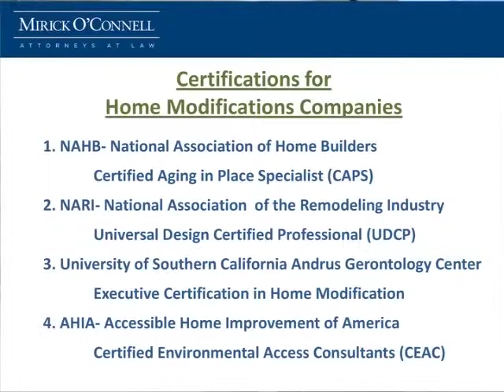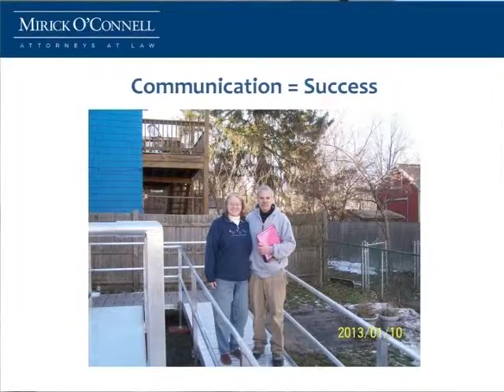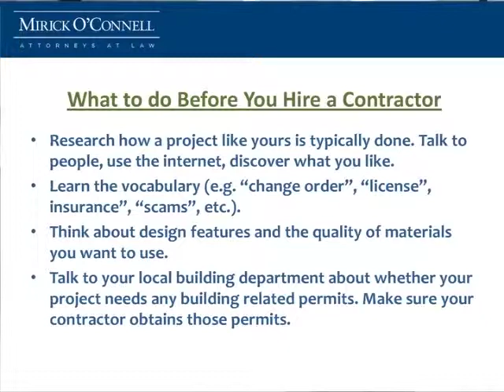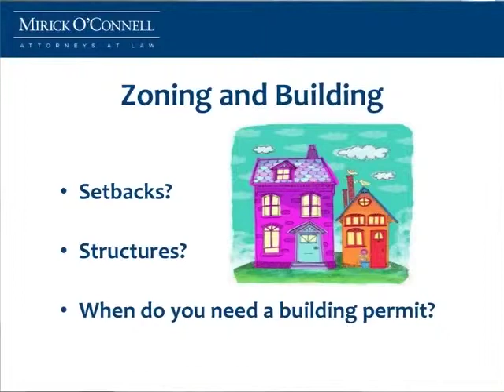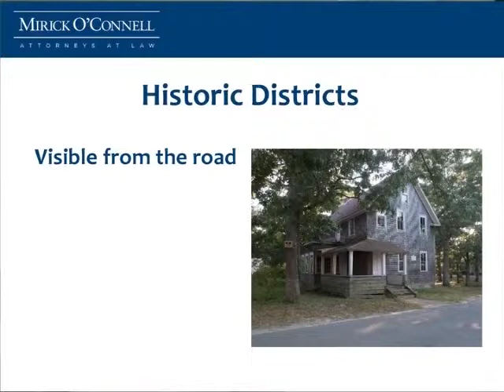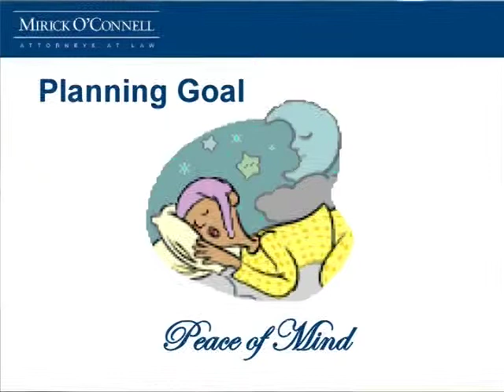Adapting Your Home to Keep You Safe (Part 4) - Oak Bluffs - 7/11/13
Attorney Bergeron and his invited guests discuss how to adapt your home to keep it safe as you become more frail.